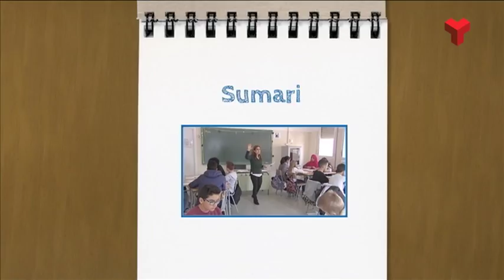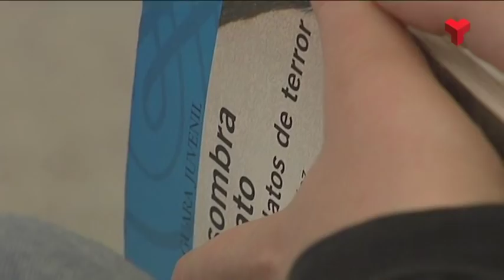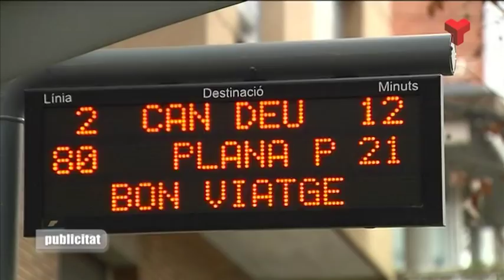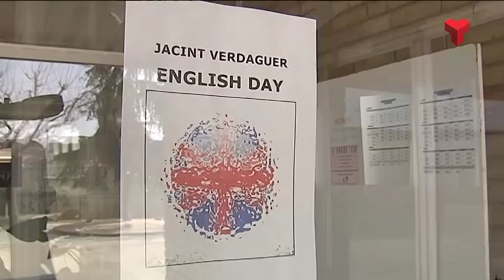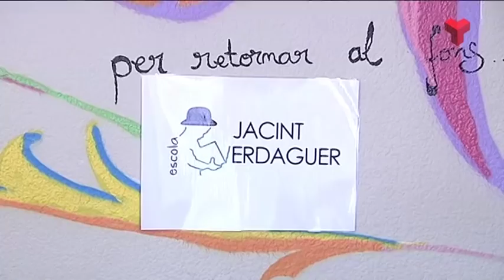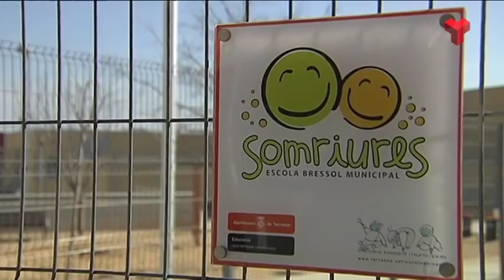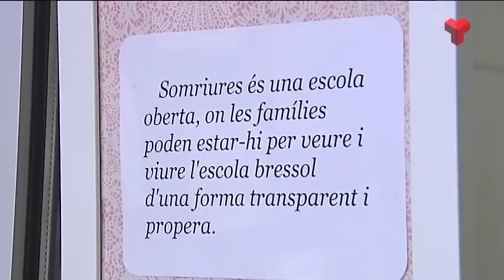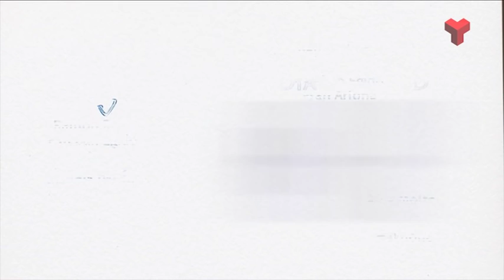El Vallès Educa dimarts 01-03-2016 de Canal Terrassa